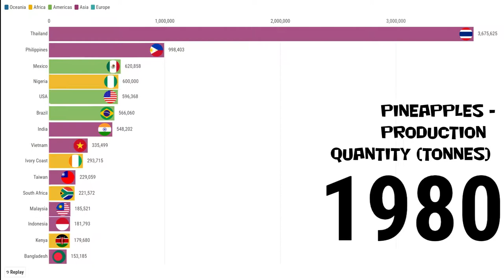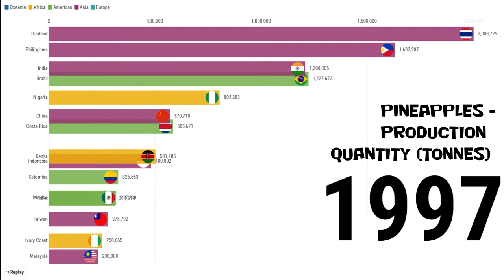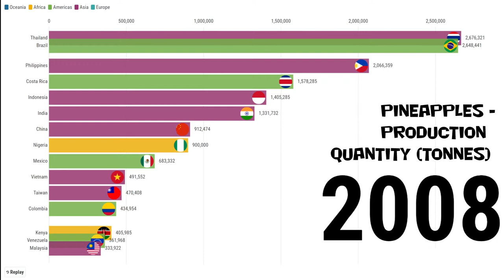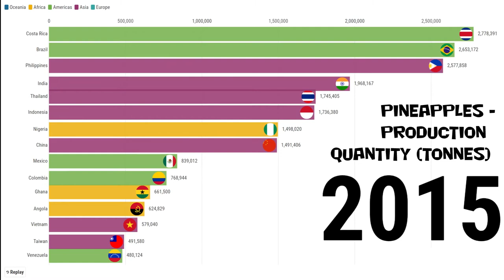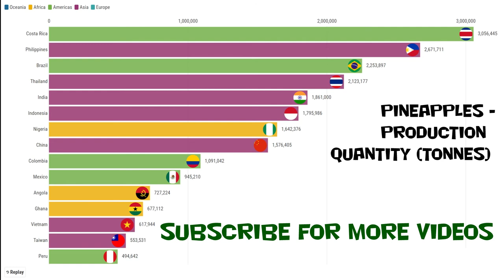Largest pineapple producing countries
Bar chart race for largest pineapple producing countries 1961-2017 (tonnes)

Data : FAO